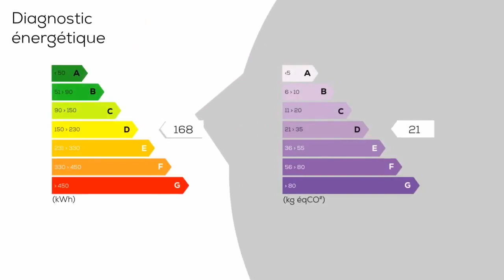A vendre - Maison/villa - SABLE-SUR-SARTHE (72300) - 10 pièces - 240m²